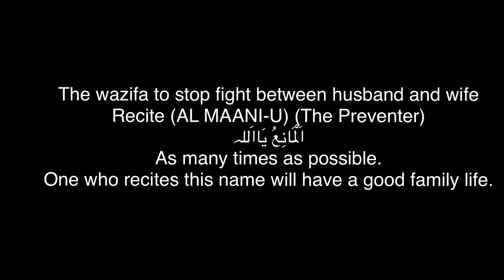Dua To Resolve Fight & Problems Between Husband And Wife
The wazifa to stop fight between husband and wife Recite (AL MAANI-U) (The Preventer) اَلْمَانِعُ یَااَلله As many times as possible. One who recites this name will have a good family life.